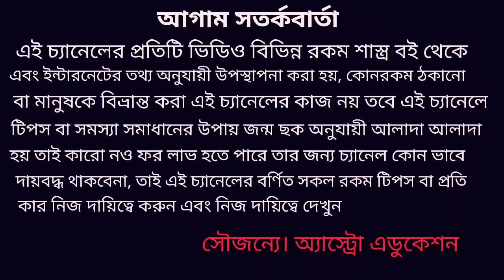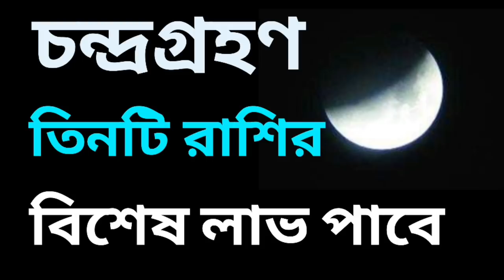3 রাশি চন্দ্রগ্রহণে বিশেষ লাভ পাবে! 5th July 2020 lunar eclipse!!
5 ই জুলাই চন্দ্রগ্রহণ এর ফলে তিনটি রাশির বিশেষ লাভ পেতে চলেছে এই বিষয় নিয়ে এই ভিডিওতে বিস্তারিত আলোচনা করা হয়েছে ধন্যবাদ!